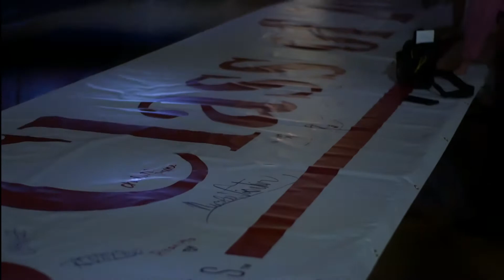VTV Ep XIV